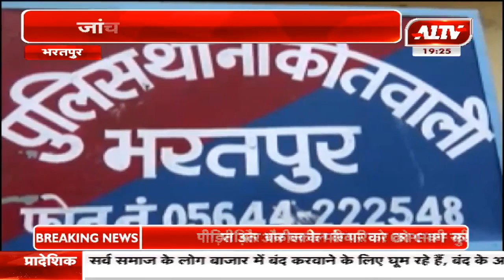भरतपुर : फायरिंग में घायल हुए युवक की मौत